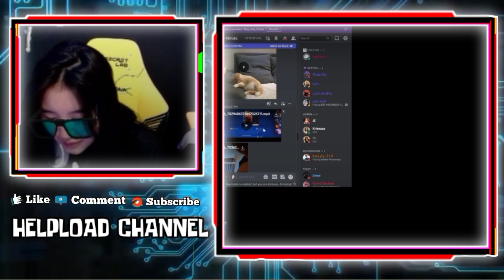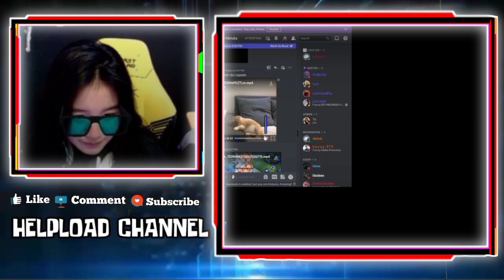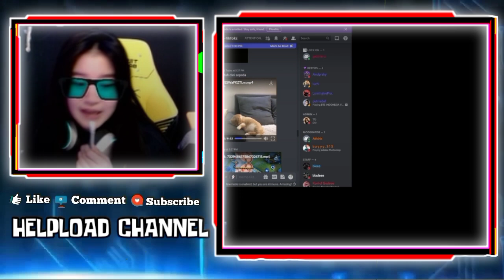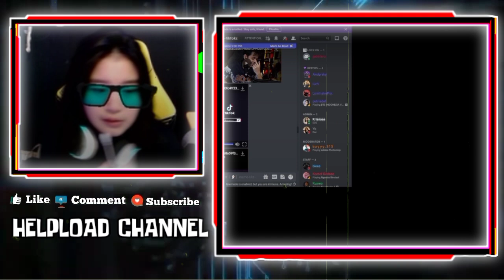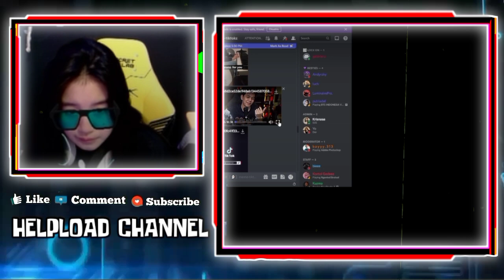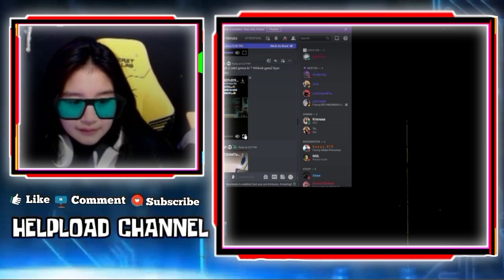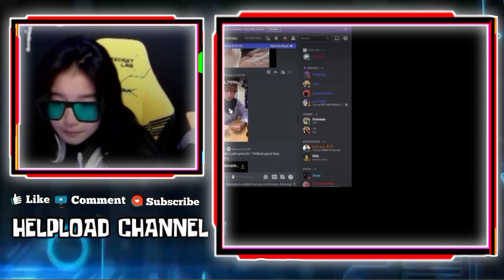Reaksi GEBI Terharu Dengar WANN Kasih Lagu Untuk GEBI - Reaksi GEBI Liat Kelucuan WANN Nahan Kencing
REAKSI GEBI LIAT KELUCUAN WANN NAHAN KENCING
GEBI TERHARU SAMPAI TELINGA MENANGIS DENGAR WANN MENYEMBAHKAN LAGU UNTUK GEBI